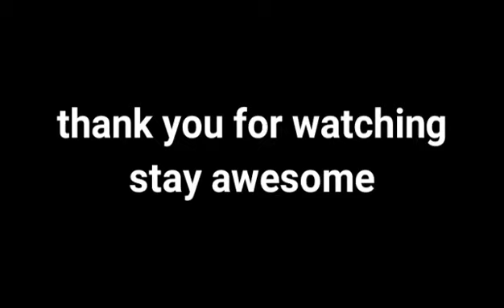bisaya songs # bisdak # ncpr SAYAW MGA BISDAK